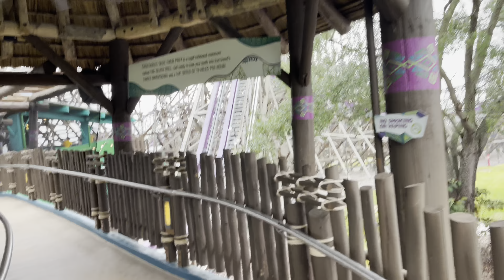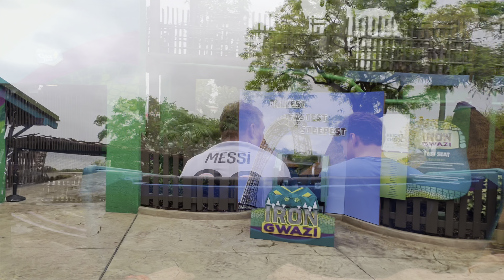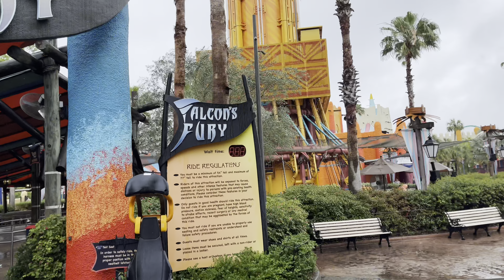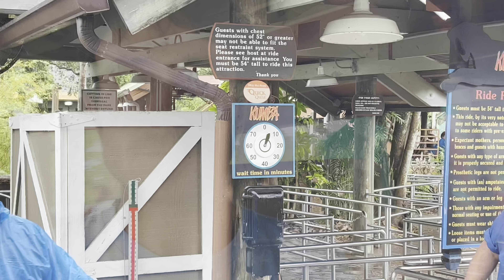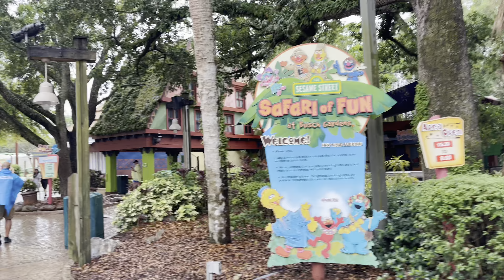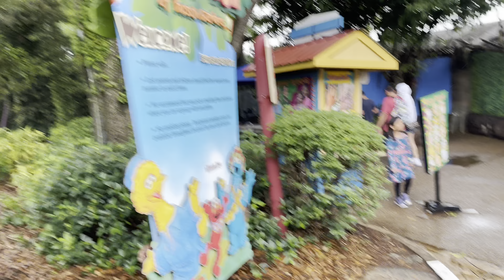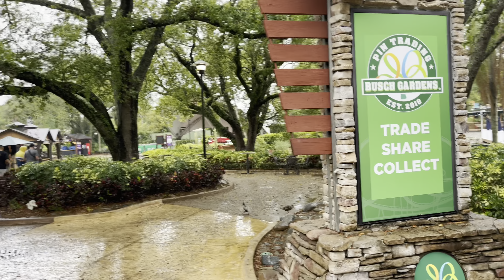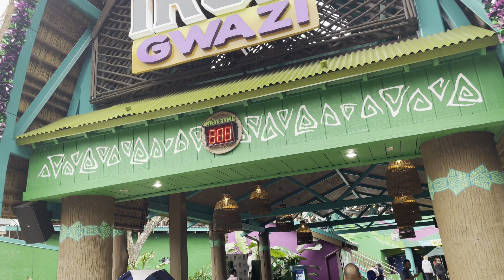Super Fast Slicked up Iron Gwazi Rain Rides + Falcon’s Fury is INSANE!- Busch Gardens Tampa Vlog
Hey everybody today we’re back at Busch Gardens Tampa to check out Iron Gwazi in the rain! As well as some more of the coasters that have that we haven’t been on yet. Thanks so much as always for tuning in and I’ll see you all at the next park!